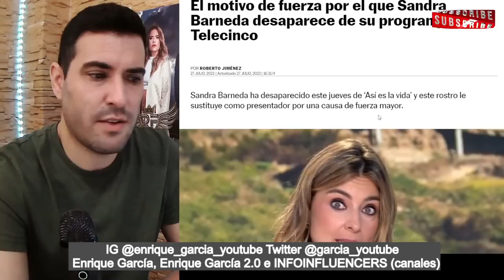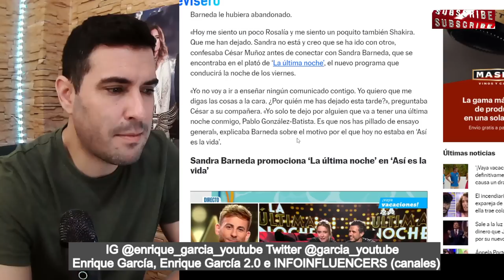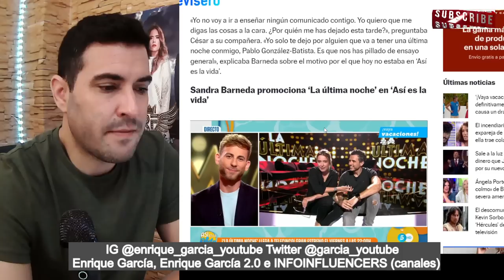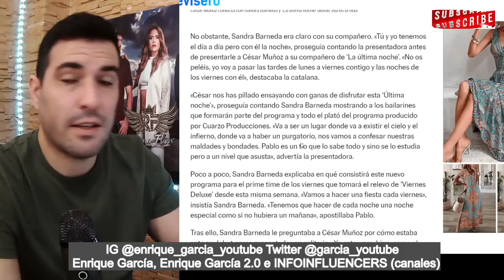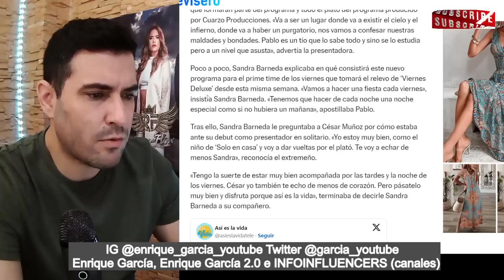ABANDONO BOMBA de Sandra Barneda de ASÍ ES LA VIDA, dejando SÓLO a su compañero César Muñoz